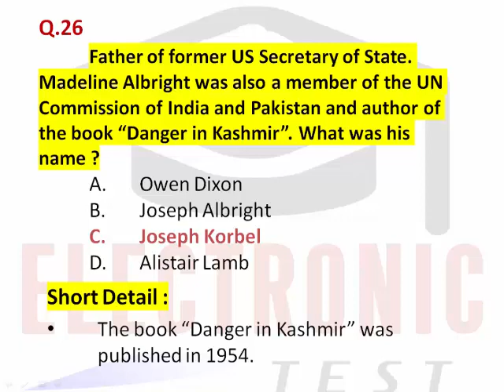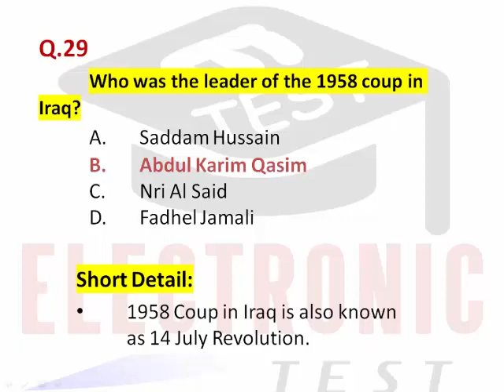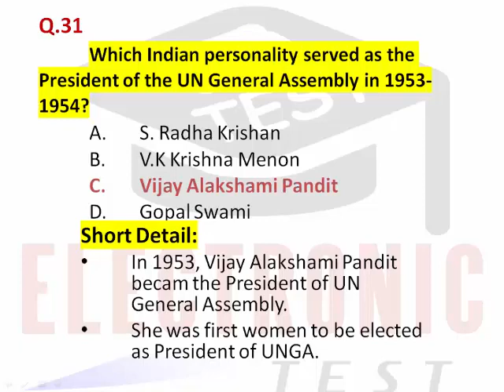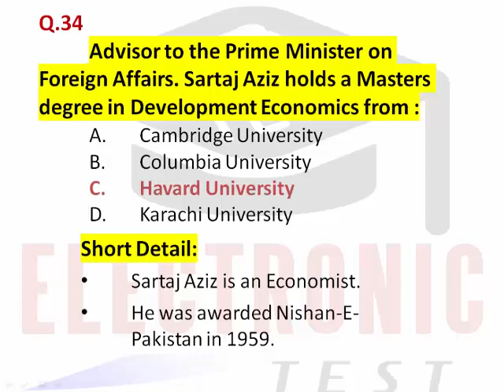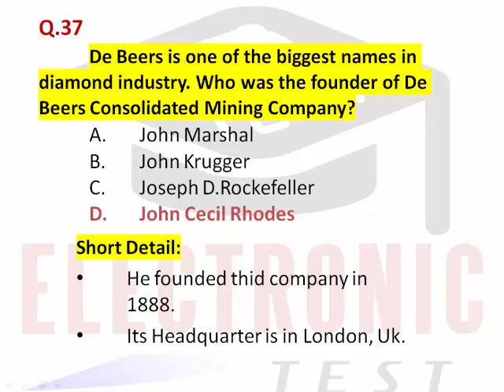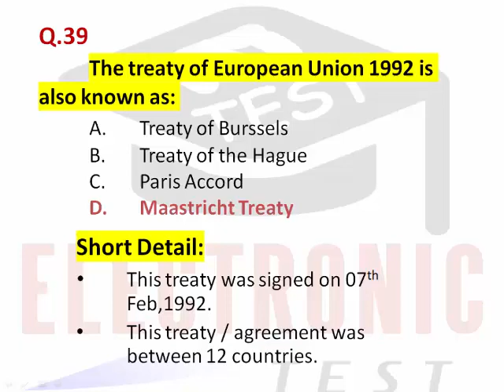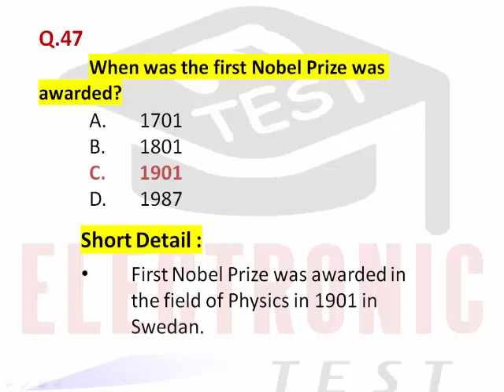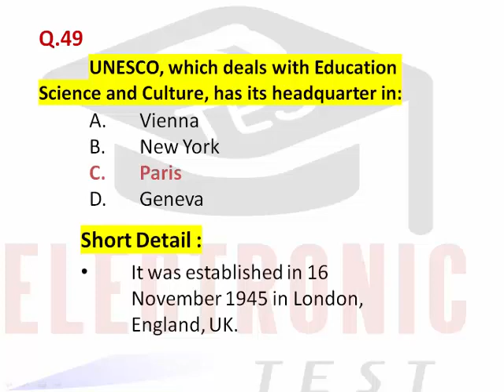PMS GK Paper 2015 | All MCQs with Detail | Part-B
This video is based on Questions and Answers of PMS General Knowledge Paper 2015.
ETEST prepares videos with Detailed answers.
In this Video, ETEST provided Answers of all 100 Questions as well as Detail of all Answers as previous videos of ETEST YouTube Channel.
In this video, ETEST will provide information about Questions of PMS General Knowledge Paper 2015 for example:
(1)Danger in Kashmir
(2)Mahatir Mohammad
(3)Epistemology
(4)Leader of 1958 Coup
(5)Major Shabbir Award
(6)Nishan-E-Haider
(7)Sitara E Jurrat
(8)First Women President of UNGA
(9)United Nations General Assembly
(10)Ustad Allah Baksh
(11)Sartaj Aziz
(12)UNFCC
(13)Jhone Cecil Rhodes
(14)UNHCR
(15)Treaty of European Union
(16)Maastritch Treaty
(17)Headquarter of African Union
(18)Earth rotation time
(19)Sun rotation time
(20)Condensation
(21)Solidification
(22)Yeast
(23)Fungus
(24)Diphtheria
(25)Infectious Disease
(26)First Nobel Prize
(27)UNESCO

ETEST YouTube Channel has uploaded all parts of PMS GK Paper 2015 with detail. The links of all parts of PMS GK Paper 2015 are :

ETEST YoutTube Channels Some Other Playlists Links !

Regards,
Arslan Liaqat !